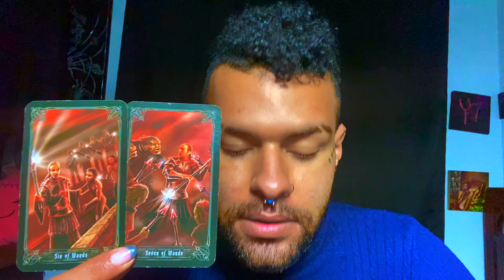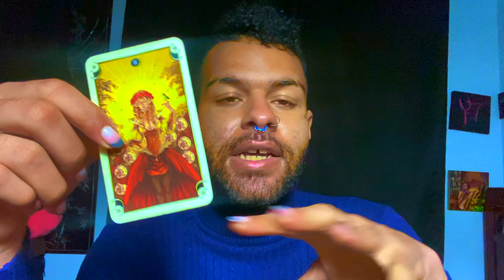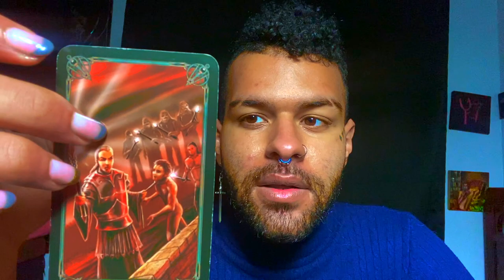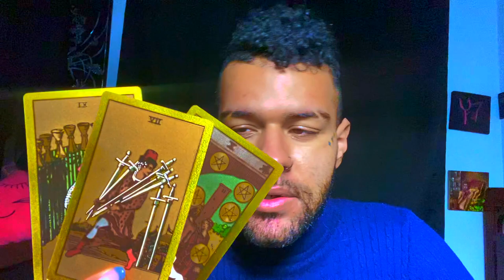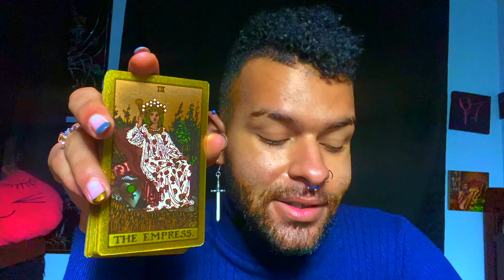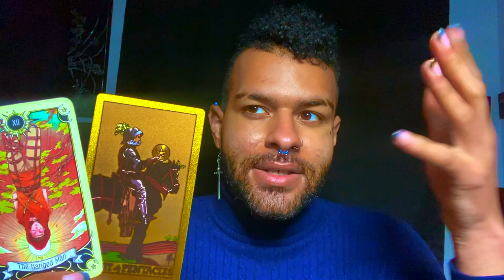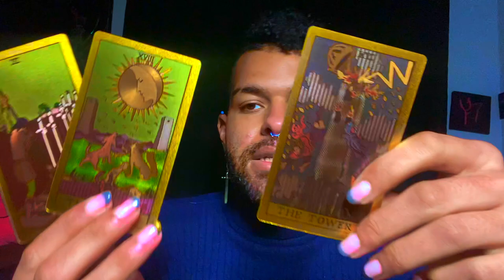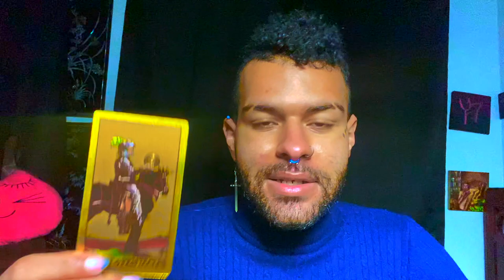Leo ♌️"THEY'RE STILL WATCHING YOU LEO!" YOU vs THEM Love Zodiac Tarot Reading 🖤2021 Tarotscope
Leo Soulmate & Love Zodiac Tarot Reading! This is a weekly YOU vs THEM love tarot reading for the zodiac sign Leo. This tarot reading covers messages for what their person, soulmate, twin flame could potentially be feeling towards Leo. These love messages that came through in the tarot cards for this weekly tarot reading are for ALL Leo’s under the Sun, Moon, Rising zodiac sign. I hope this YOU vs THEM Leo Tarot reading resonates my beautiful Leo’s

$SimplyVelca

~ 🖤 Social Media 🤍 ~

🎵 Music Credits 🎶